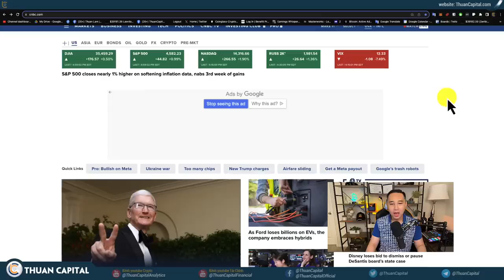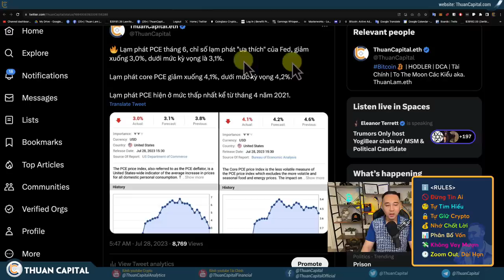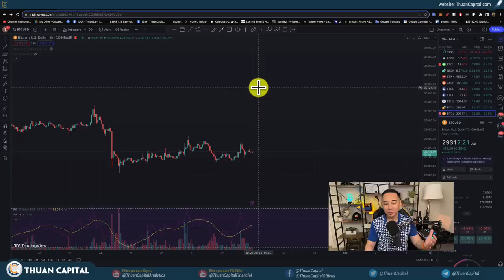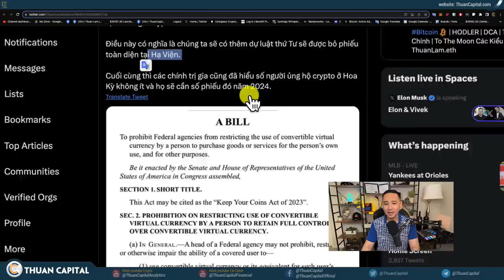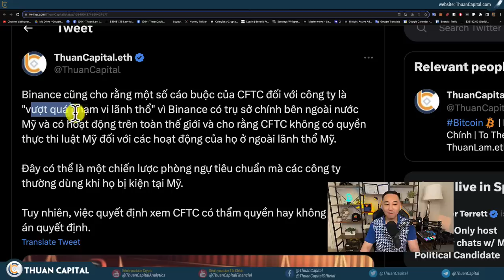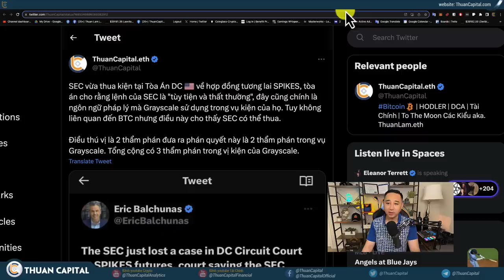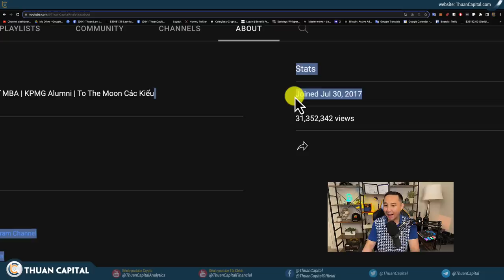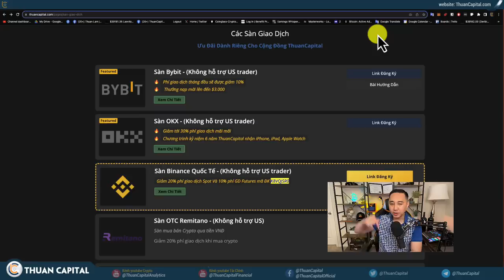1662 - PCE PUMP Thị Trường | SEC Thua Kiện | THANK YOU ❤️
⏱️ TIMESTAMPS
00:00 - Chứng khoán Hoa Kỳ Xanh, Dầu tăng trở lại qua $80,  Vàng ở $1958, BTC $29K.
02:26 - Lạm phát PCE tháng 6, chỉ số lạm phát "ưa thích" của Fed, giảm xuống 3,0%, dưới mức kỳ vọng là 3,1%.
05:04 - Ủy Ban Dịch Vụ Tài Chính Hạ Viện. Hoa Kỳ 🇺🇸 thông qua dự luật bảo vệ quyền tự do lưu giữ crypto - Dự luật thứ 4.
08:30 - Binance cũng cho rằng một số cáo buộc của CFTC đối với công ty là "vượt quá phạm vi lãnh thổ"
09:52 - SEC vừa thua kiện tại Tòa Án DC Hoa Kỳ về hợp đồng tương lai
11:30 - Sự kiện tài chính tuần sau
12:20 - Sinh nhật Thuận và Kênh - Cảm ơn các bạn ❤️
15:27 - Ưu đãi dành riêng cho cộng đồng ThuanCapital